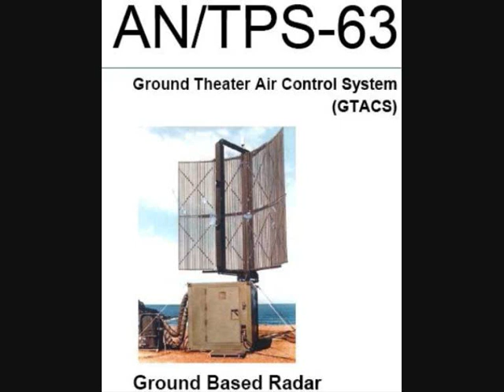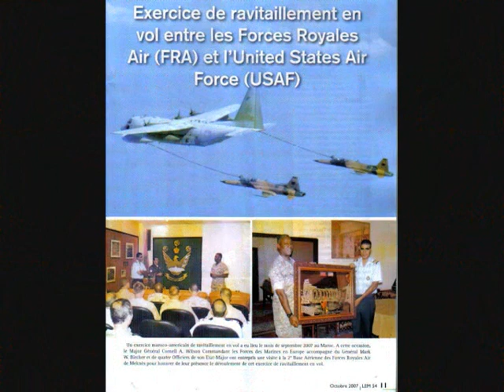MOROCCAN ARMED FORCES.wmv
Kingdom of Morocco Armed Forces; Army, Navy and Air Force equipments and the major supplier. American- Morocco exercises and manouvers in 2006...